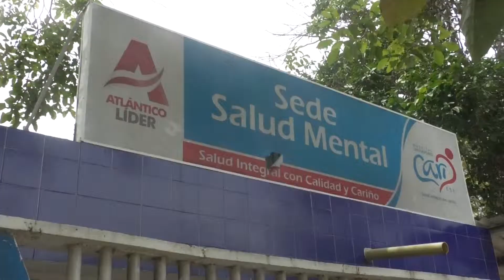ESE CARI Rendición de cuentas y seguimiento alimentación